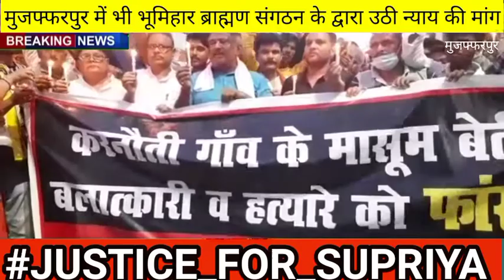justice_for_supriya || सुप्रिया को न्याय दो || मुजफ्फरपुर में भी सुप्रिया के समर्थन में लाखों हाथ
justice_for_supriya || जस्टिस फॉर सुप्रिया || मुजफ्फरपुर में भी सुप्रिया के समर्थन में लाखों हाथ

🙏🙏🙏नमस्कार || 🙏🙏🙏
स्वागत है आपसभी का हमारे इस नये VLOG VDO मे  !!

आपसभी को अगर हमारा विडियो आपको पसंद आयी तो प्लीज  एक सब्सक्राईब, लाईक , शेयर करना ना भूले

 !!चैनल को  सब्सक्राईब  अवशय करे !🙏🙏🙏
💞💝धन्यवाद 💞💝।।

वैशाली के करनौती के बेटी को इंसाफ दिलाने के लिए निकाला गया कैंडल मार्च और बेटी को शीघ्र न्याय नहीं मिला तो होगा चक्का जाम

बिहार के वैशाली जिले के करनौती के बेटी को इंसाफ दिलाने के लिए भूमिहार ब्राह्मण सामाजिक फ्रंट के द्वारा आज एक विशाल कैंडल मार्च निकाला गया फ्रंट के द्वारा खुदीराम बोस फुटबॉल मैदान में श्रद्धांजलि सभा आयोजित कर मृतक  बेटी को श्रद्धा सुमन अर्पित किया गया।बता के खुदीराम बोस स्मारक स्थल से कैंडल मार्च निकाला गया जो शहर के विभिन्न मार्गो से गुजर कर खुदीराम बोस मैदान पहुंचा।इस कैंडल मार्च में शामिल लोग अब ये बहन- बेटी को न्याय दो,दोषी दरिंदों को फांसी हो एवं वैशाली पुलिस के नाकामी के खिलाफ नारा लगा रहे थे।पूर्व मंत्री सुरेश शर्मा ने कहा कि वैशाली का यह घटना काफी दुखद एवं निंदनीय है और पुलिस के द्वारा अब तक जो कार्रवाई की गई  है वह संतोषप्रद नहीं है उन्होंने कहा कि इस मामले में पुलिस के आला अधिकारियों से बात हुई थी 48 घंटे के अंदर दोषी को गिरफ्तार करने का आश्वासन मिला था इसके बाद सड़क पर उतरना पड़ा और फ्रंट के कार्यकारी अध्यक्ष पूर्व मंत्री अजीत कुमार ने कहा कि यह घटना पूरे समाज को झकझोर दिया है और वही उन्होंने कहा कि पुलिस की कार्यशैली संदेह के घेरे में है घटना के 6 दिन बाद भी अपराधी पुलिस के शिकंजे में नहीं आया है यह पुलिस की नाकामी को दर्शाता है और शीघ्र घटना में शामिल दरिंदों को गिरफ्तार करें नहीं तो हम राज्यव्यापी आंदोलन करेंगे और जिसकी शुरुआत आज यहां से हो गई है।

बाइट अजीत कुमार पूर्व मंत्री बिहार सरकार

बाइट सुरेश शर्मा पूर्व मंत्री बिहार सरकार